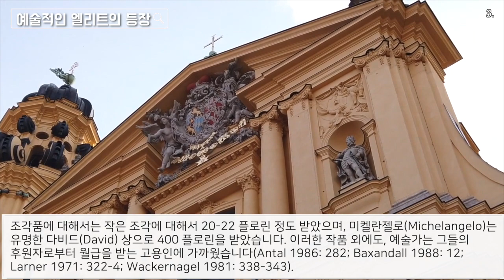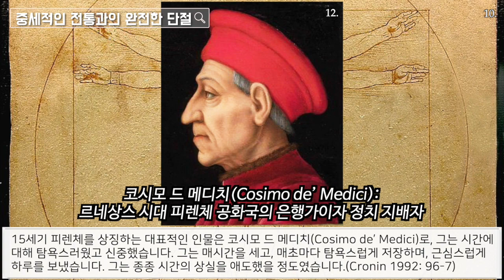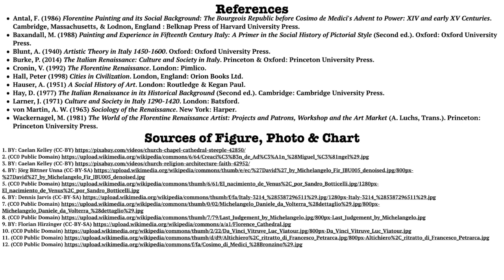[도시와 문명] #23. 15세기의 피렌체(Florence) (10): 장인(artisan)에서 예술가(artist)로 / 중세로부터의 단절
참고 문헌:
Antal, F. (1986) Florentine Painting and its Social Background: The Bourgeois Republic before Cosimo de Medici's Advent to Power: XIV and early XV Centuries. Cambridge, Massachusetts, & Lodnon, England : Belknap Press of Harvard University Press.
Baxandall, M. (1988) Painting and Experience in Fifteenth Century Italy: A Primer in the Social History of Pictorial Style (Second ed.). Oxford: Oxford University Press.
Blunt, A. (1940) Artistic Theory in Italy 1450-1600. Oxford: Oxford University Press.
Burke, P. (2014) The Italian Renaissance: Culture and Society in Italy. Princeton & Oxford: Princeton University Press.
Cronin, V. (1992) The Florentine Renaissance. London: Pimlico.
Hall, Peter (1998) Cities in Civilization. London, England: Orion Books Ltd.
Hauser, A. (1951) A Social History of Art. London: Routledge & Kegan Paul.
Hay, D. (1977) The Italian Renaissance in its Historical Background (Second ed.). Cambridge: Cambridge University Press.
Larner, J. (1971) Culture and Society in Italy 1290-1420. London: Batsford.
von Martin, A. W. (1963) Sociology of the Renaissance. New York: Harper.
Wackernagel, M. (1981) The World of the Florentine Renaissance Artist: Projects and Patrons, Workshop and the Art Market (A. Luchs, Trans.). Princeton: Princeton University Press.

Sources of Figure, Photo & Chart:
1. BY: Caelan Kelley (CC-BY)
3. BY: Caelan Kelley (CC-BY)
4. BY: Jörg Bittner Unna (CC-BY-SA)
6. BY: Dennis Jarvis (CC-BY-SA)
9. BY: Florian Hirzinger (CC-BY-SA)